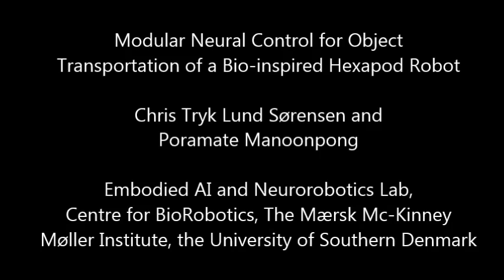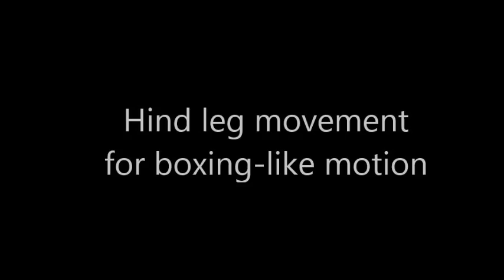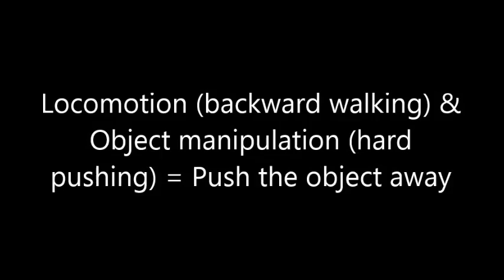Simulated Dung Beetle Robot under Neural Control: Locomotion and manipulation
Sørensen, C.T.L and Manoonpong, P. (2016) Modular Neural Control for Object Transportation of a Bio-inspired Hexapod Robot, Simulation of Adaptive Behavior (SAB).